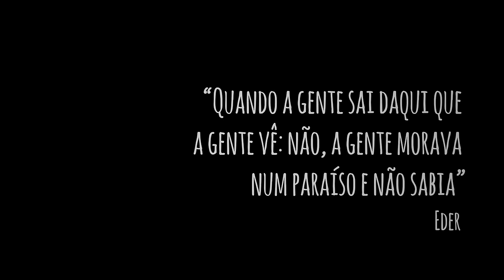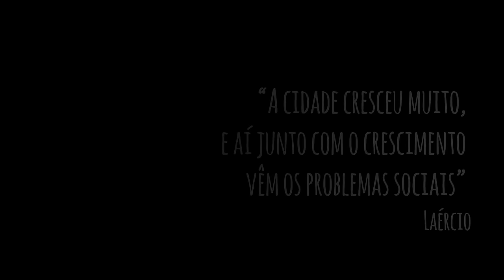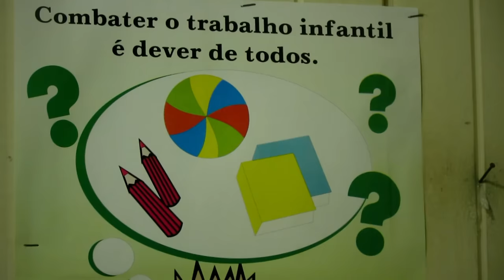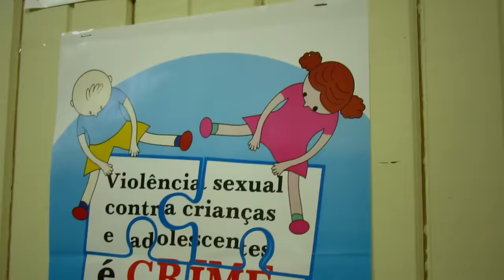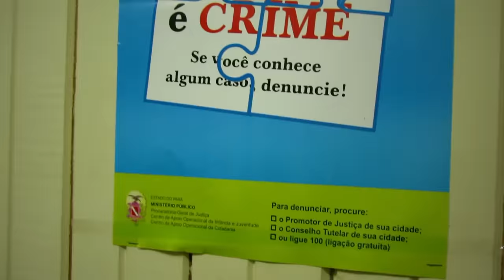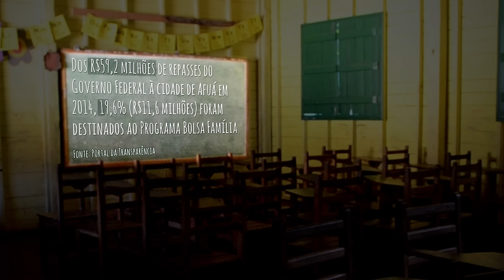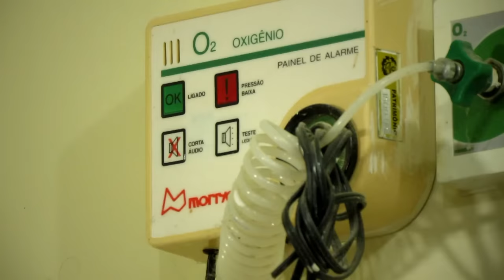Às Margens de Afuá - Documentário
(WITH ENGLISH SUBTITLES |  FULL HD)

Videodocumentário que retrata as mazelas sociais da cidade de Afuá, localizada no extremo norte do estado do Pará. Conhecida como "Veneza Marajoara", a cidade é um paradoxo entre o orgulho de seus moradores e as dificuldades que existem no local.

Produção, direção, roteiro, entrevistas e captação de imagens: Ana Carolina Pertille | Fernando Corilow | Igor Calil | Karina Danielle | Marília Gabriela Simão

Edição: Carolina Mantovani

Orientação: Prof. Dr. Rogério Bazi

Legendas em inglês: Marcos Vinicius Gabriel da Silva

Trabalho realizado como projeto experimental para conclusão de curso.
Faculdade de Jornalismo | PUC-Campinas (2015)